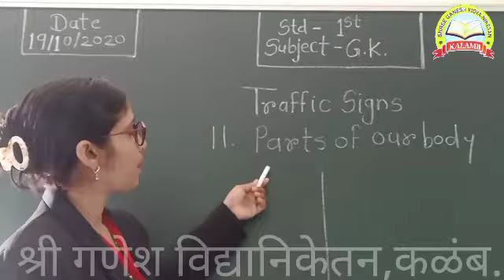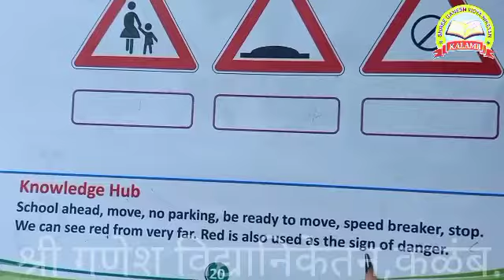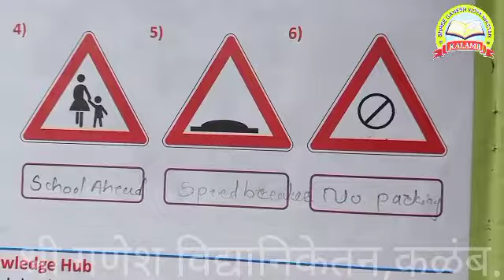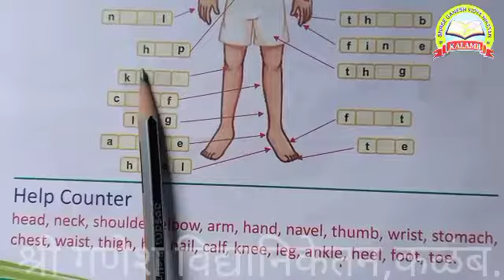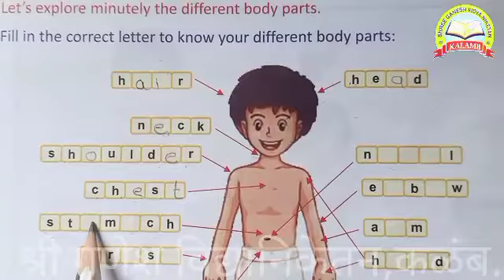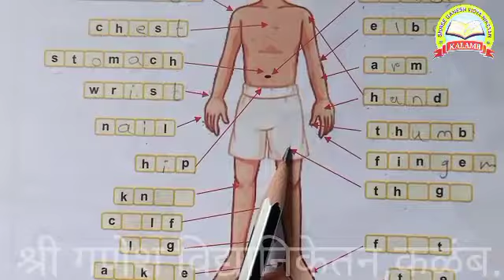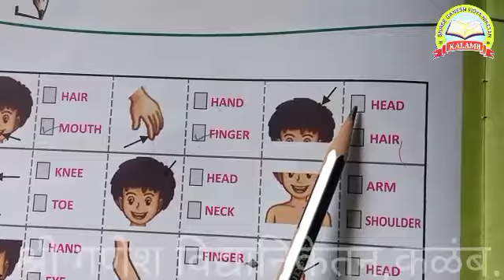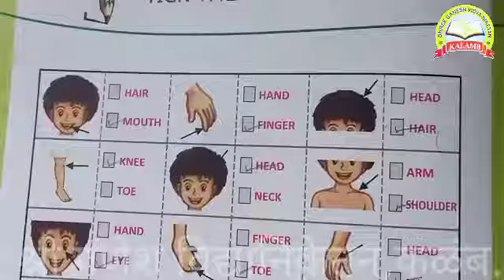1st Std Traffic sign & Parts Of Our Body Shri Ganesh Vidyaniketan Kalamb. 21/10/2020